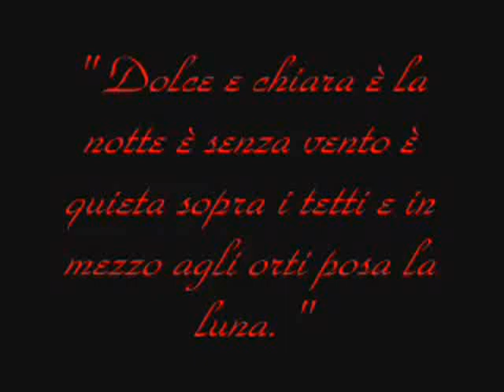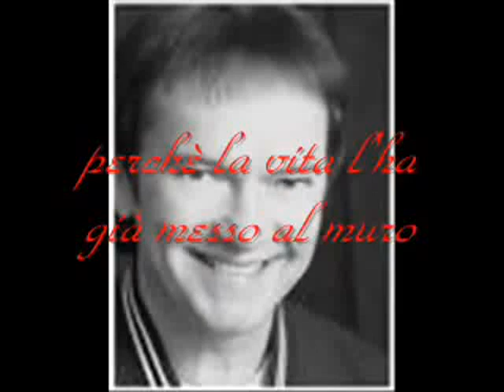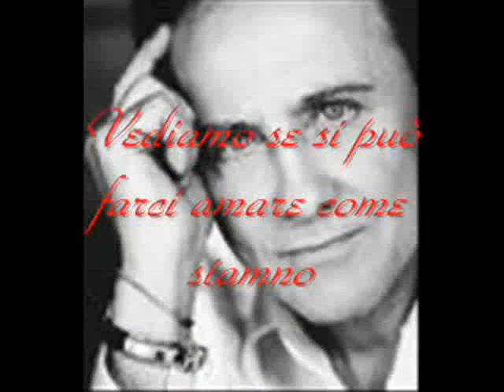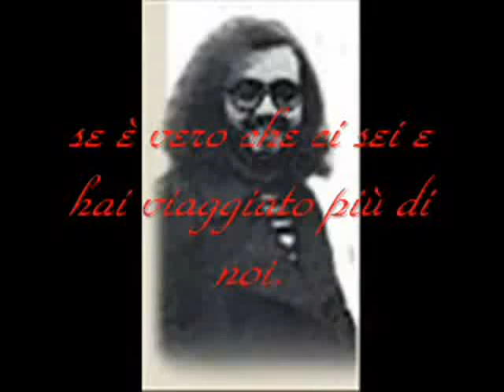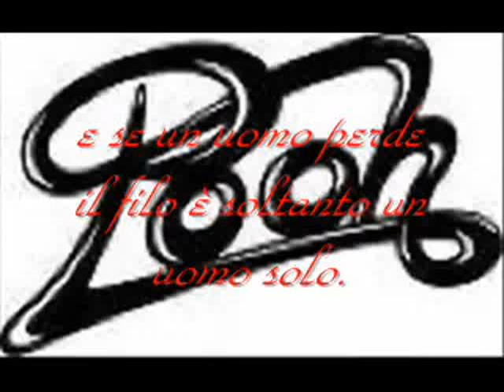Pooh - Uomini Soli con testo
Video del mio vecchio canale, ricaricati in questo nuovo canale